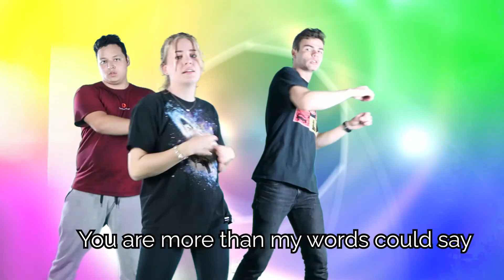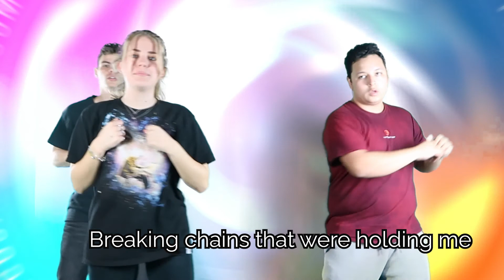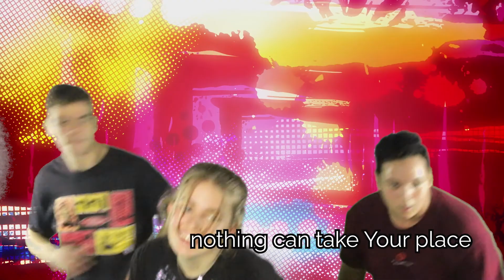3CK Worship: ALIVE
Let's worship God together! Get in on the hand motions while you sing along with our 3CK Team!

Alive
by Hillsong Young and Free